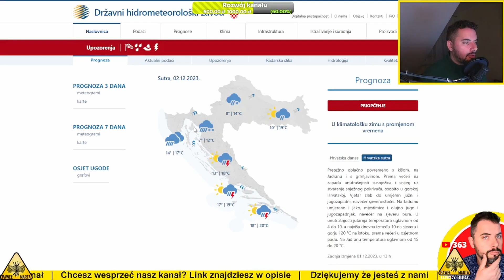Śnieżyce na południowym wschodzie Polski. Spadnie do 40 cm śniegu. Niż genueński dociera do Polski.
00:00 Wstęp - omówienie

Śnieżyce na południowym wschodzie Polski. Spadnie do 40 cm śniegu. Niż genueński dotrze do Polski. ===---
Strony wykorzystane do przygotowania odcinka prognozy: